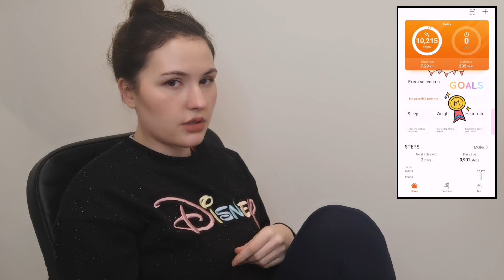I tried the OMAD Diet for 7 DAYS | my results eating ONE MEAL A DAY | + my tips to lose weight fast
hey hi there,

I tried the OMAD diet for 7 days this is my review and results of eating one meal a day. The OMAD diet is eating one meal a day only. OMAD weight loss no exercise. My tips to lose weight fast intermittent fasting with the OMAD diet.

How much weight did i lose eating one meal a day with the OMAD diet using intermittent fasting?
I lost just over 2kgs or 4.5Ibs

How many calories did I consume?
I tried to eat around 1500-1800 calories per meal but I'm pretty sure I didn't meet those numbers.

What intermittent fasting window do I use?
I fast 22 hours per day. I would eat anywhere from 2pm to 5pm and it would take me 45 mins to 2 hours to eat a meal on average. Chew throughly and slowly. I put my form down after eat bite and took a couple mins before picking it back up again.

Do you recommend the OMAD diet for weight loss?
Yes and no. It definitely works but it has it's drawbacks too. The obvious one is that it can create the tendency to binge eat junk foods if you aren't careful.

Did you workout during this 7 days?
No, not for this particular challenge

tags!